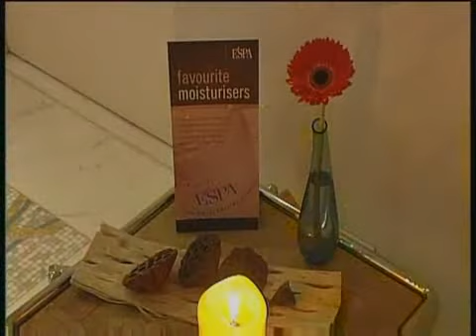Grande Bretagne Hotel - Fitness & Relaxation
The Grande Bretagne represents the essence of hospitality in Greece for more than 130 years. Since it reopening in 2003, the promises of defined excellence have even been exceeded. The Hotel was proud to be again host to the world of sports on the occasion of the Olympic Games that took place in the country of origin in 2004. For all guests the Hotel Grande Bretagne offers a special treat with the impressive SPA area, designed to relax and refresh body and spirit.

Discerning Travelers from all over the world are invited to revitalize their energy in elegant Recreation Areas, dive into the freshness of the indoor and outdoor pool or indulge in a wide range of beauty and wellness treatments.

The Hotel Grande Bretagne offers the best location in Athens with spectacular views to Acropolis and sets a spectacular example in the international hotel business, offering pure luxury in service and living. This prestigious hotel, reflecting Europe's finest history and hospitality, is a perfect asset to the legendary hotels of The Luxury Collection brand within Starwood Hotels & Resorts.

The Grande Bretagne has reached a new era of defined excellence. Your stay with them shall be crowned by every conceivable amenity and impeccable service.